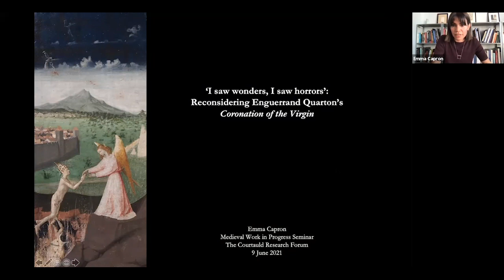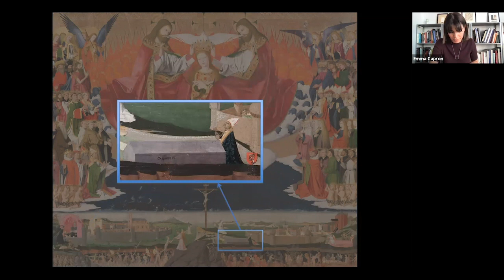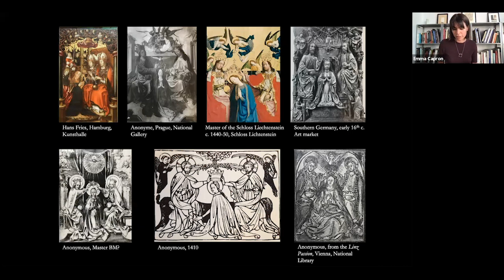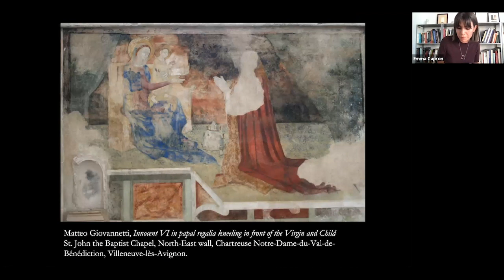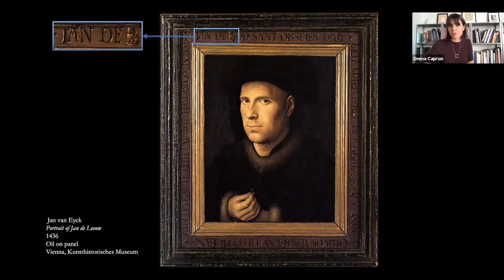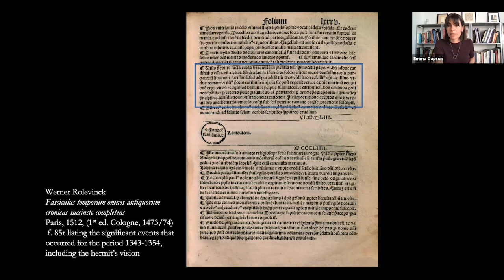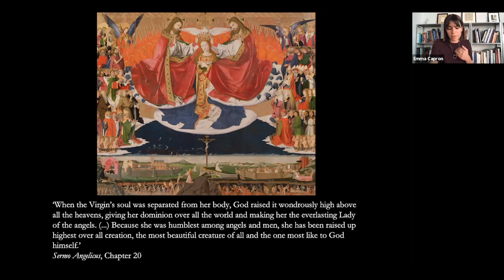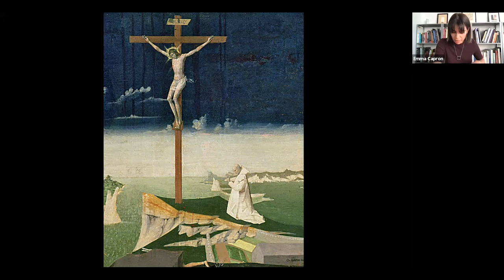‘I saw wonders, I saw horrors’: Reconsidering Enguerrand Quarton’s Coronation of the Virgin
Enguerrand Quarton’s Coronation of the Virgin—a vividly coloured, densely populated tableau of heaven, earth, and the underworld—is one of the best preserved, visually complex, and finely executed altarpieces to survive from fifteenth-century France. It is also one of the best documented: its lengthy contract reveals that it was commissioned in 1453 by Jean de Montagny, a canon in Avignon, to be placed at the Carthusian monastery of Villeneuve-lès-Avignon, just across the Rhône from the papal city. The panel was specifically intended for an altar that stood in the funerary chapel of Pope Innocent VI, who had founded the monastery in 1356.

Scholarship on the altarpiece has primarily focused on its sprawling imagery, following an iconographic method notable for neglecting information extrinsic to the image. The complexity of its patronage, its intended audience of enclosed Carthusians and, crucially, its physical location at the Villeneuve charterhouse were broadly overlooked. This paper addresses these very issues and in so doing challenges the interpretation that has held authority up to now. In recovering the Coronation’s context, it argues that in addition to reflecting Montagny’s devotional interests, the altarpiece played a key role in articulating the monastery’s institutional memory—a pressing concern as it was nearing its centenary—by commemorating its papal founder and celebrating the visionary event that led to its foundation.

Emma Capron is Associate Curator of Renaissance Painting at the National Gallery. Previously she was the Anne L. Poulet Curatorial Fellow at the Frick Collection in New York, where she curated the exhibition The Charterhouse of Bruges: Jan van Eyck, Petrus Christus, and Jan Vos (2018-19). She also worked for Christie’s Old Masters in London and held fellowships at the Metropolitan Museum and the Musée du Louvre. Among other publications, her discovery of Simone Martini’s last documented work appeared in The Burlington Magazine in 2017. She completed her PhD on altarpieces in late medieval Avignon at the Courtauld Institute under the supervision of Susie Nash in 2019.

Organised by Tom Nickson (The Courtauld)